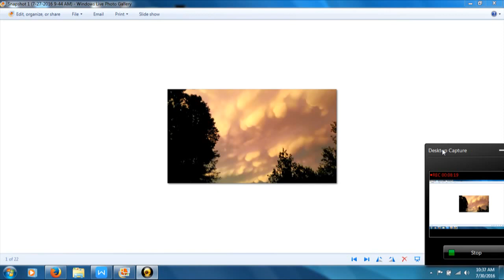Stages of dealing with The Effect and the isolation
Hope this helps some people who are just beginning the Mandela/Quantum Effect journey. There are stages you'll go through, but it will be okay :)